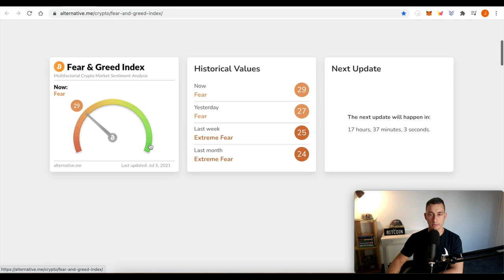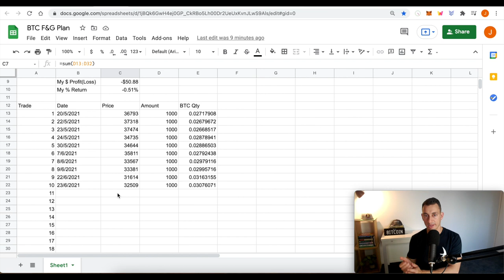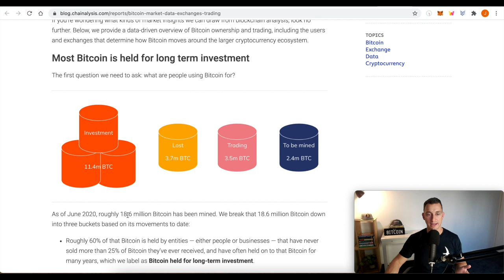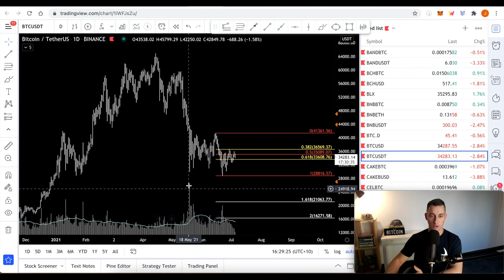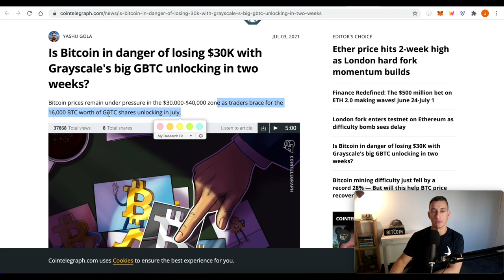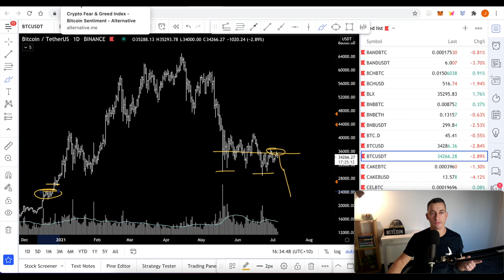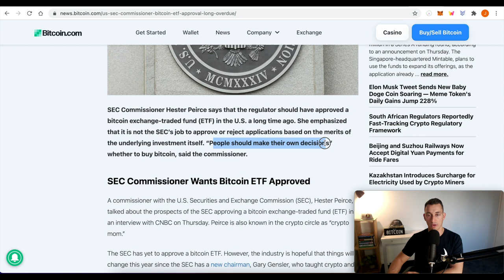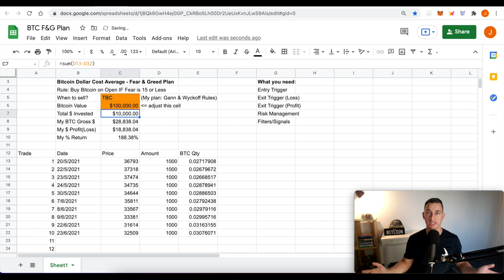BIG WYCKOFF MOVES FOR BITCOIN IN JULY | Grayscale Unlocks 16,000 BTC | Is $20,000 Possible?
Bitcoin’s trend remains uncertain at this stage. We remain long-term bullish but with the release of $544m worth of GBTC to the market in July, we remain cautious of the potential effects these releases have had on the market like in April/May of 2021.

Also in this video, I explain some of the myths and misunderstandings about the Wyckoff Method commonly seen online atm.

(Bitcoin price at time of filming ~$34,500)

☆ Quick Links ☆

Ticker: TIA
TIA Pool ID for Delegation:
ad3b67e040364beca62714b81b3c22a12de0f6f820da9ce55f1ce137

⏰ Timestamps ⏰
00:00 Hopium-Free BTC Intro
00:46 Crypto Market + F&G Update
03:23 Bitcoin Macro Update
04:31 How Wyckoff Works in BTC
09:56 $500M to FLOOD the BTC Market?
12:21 Planning for Bad Times & Good Times
13:50 Positive News for Bitcoin!
15:40 Summary of Bitcoin Update